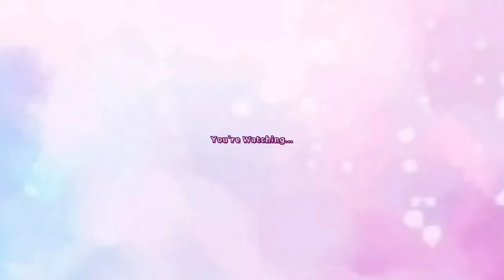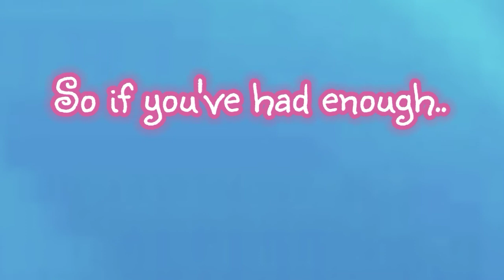Gacha Fights #1 || Jojo VS Lily